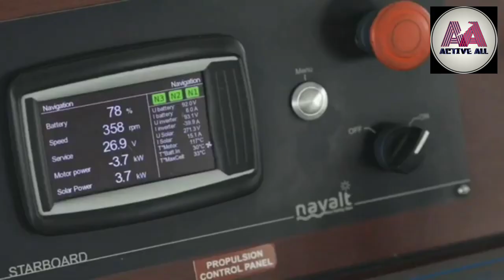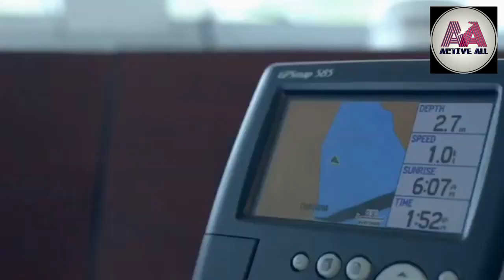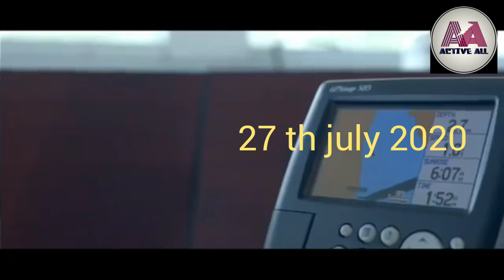ಭಾರತದ ಮೊದಲ solar electri boat| aditya ferry wins international award|ಆದಿತ್ಯ ದೋಣಿ.....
Aditya is India's first solar ferry. It plies on the Vaikom - Thavanakadavu route in the Alappuzha district of Kerala. Recently, on July 27th, Aditya bagged the prestigious Gustave Trouvé Award for Excellence in Electric Boats and Boating.

It is the only international award given to individuals & companies building & innovating in state-of-the-art electric boats. Over 10,000 people from across the globe voted to choose the best solar boats amongst 50 small and big boats from Europe, the U.S., and Singapore

Aditya was declared as the world’s best electric boat, in the category of ‘ferries designed for paid passenger service